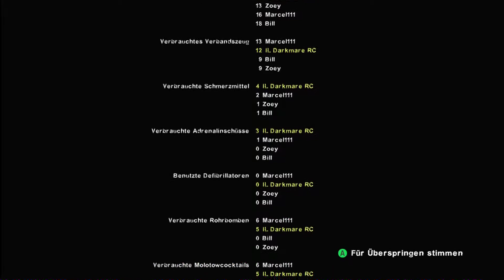Let`s Play Left 4 Dead 2 (Uncut):The Sacrifice Part 4 [Coop-Modus] [Full-HD] [Deutsch]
The Sacrifice auf Normal und Mutation-Modus (Grippesaison) auf der XBox 360.

Survival Horror / Ego-Shooter von Valve (2009)

«LET'S PLAY Left 4 Dead 2»
Kommentiertes Gameplay von Liveonezero (Rico) (2013).
Kommentiertes Gameplay von Marcel (2013).